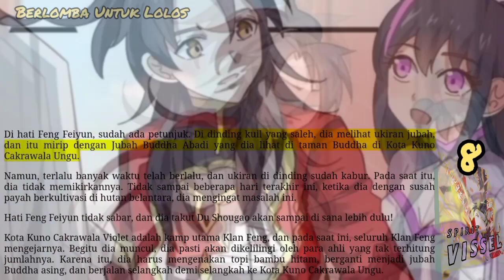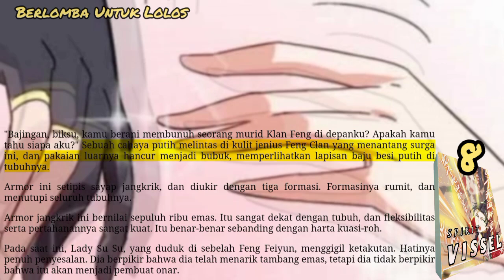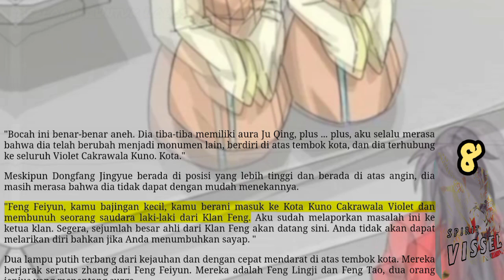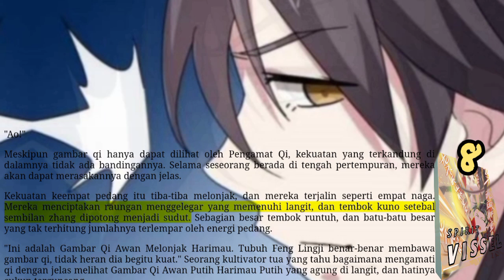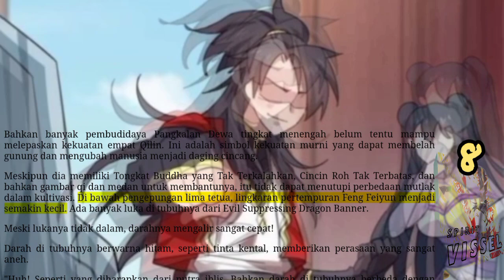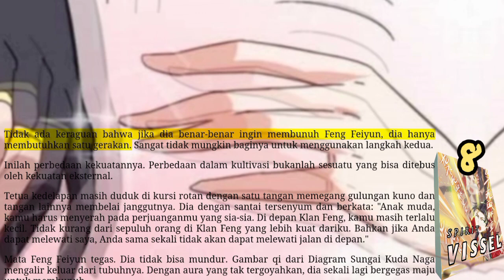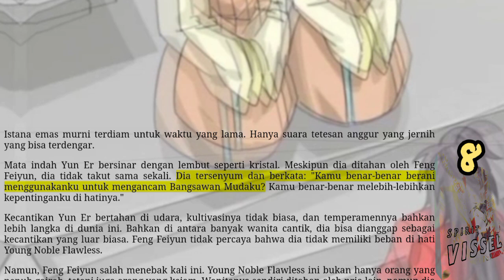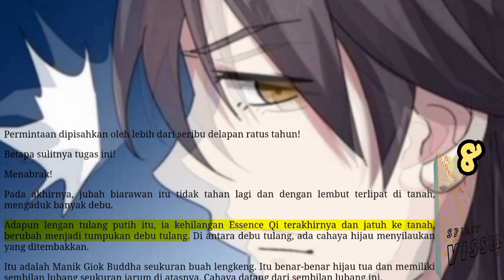Berlomba Lolos, SV 8